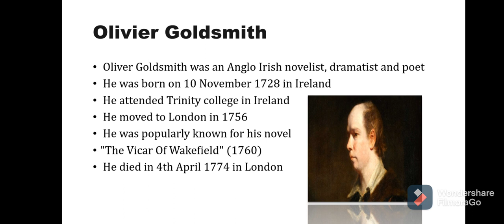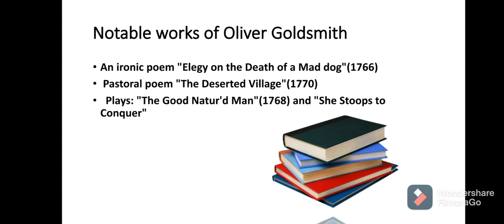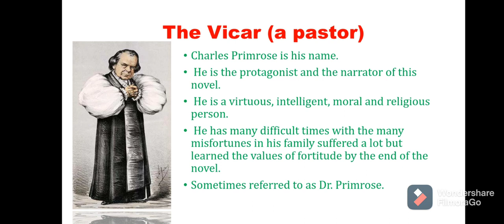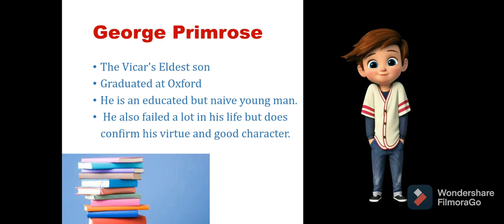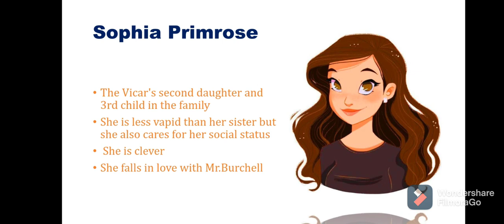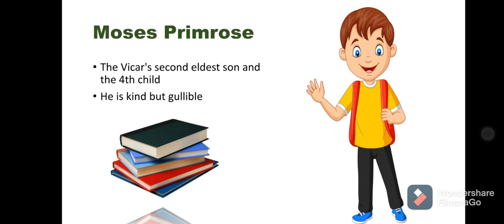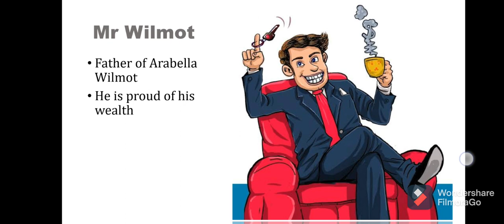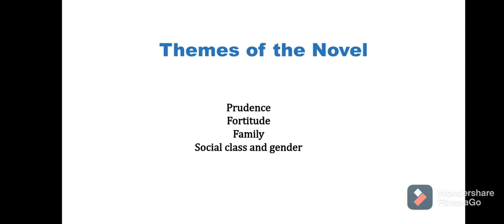The Vicar Of Wakefield Author and the Characters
The Vicar Of Wakefield by Oliver Goldsmith